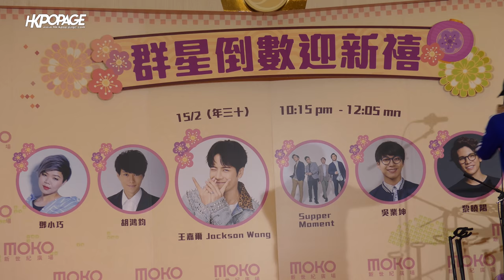[韓星來港] 180215 Jackson Wang 王嘉爾 MOKO Countdown Event